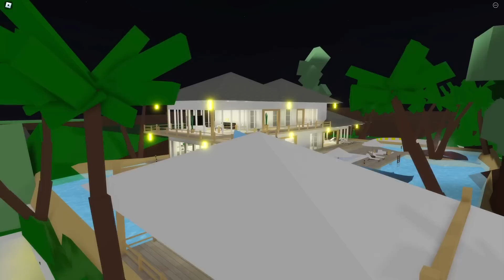Do LIXO ao LUXO no Brookhaven RP..